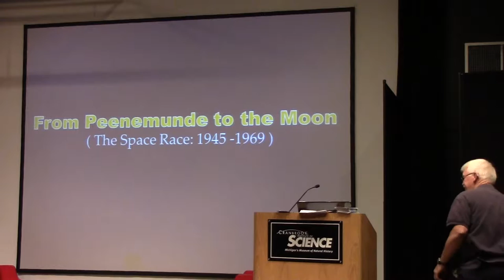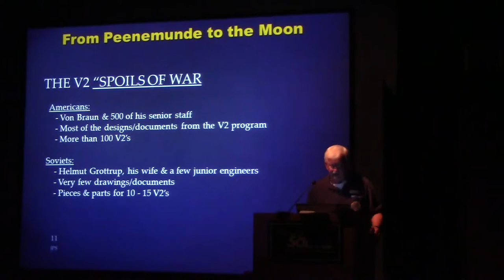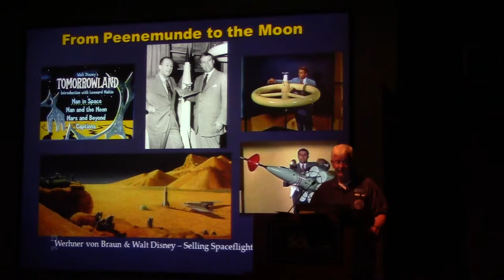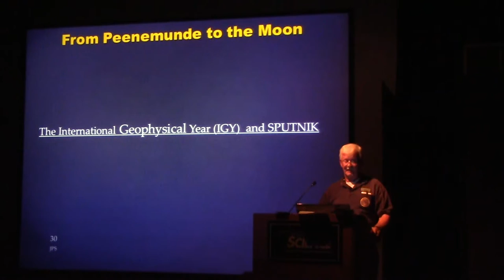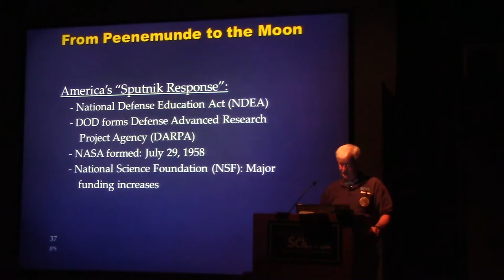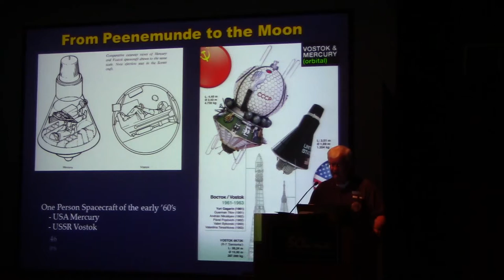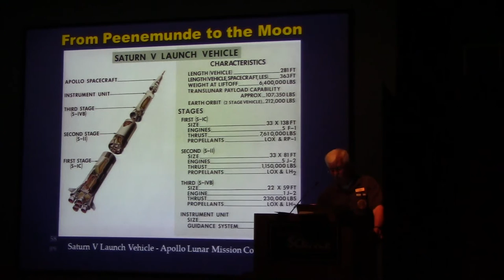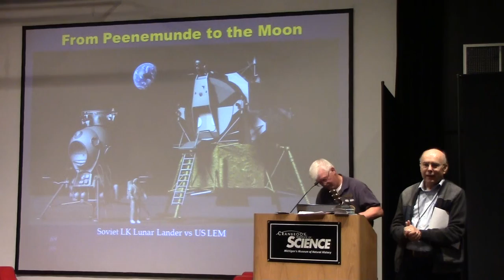20140908 - Jim Shedlowsky - Wernher von Braun: From Peenemunde to the Moon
The full length presentation will be given by Jim Shedlowsky.  He will be speaking on the topic, “From Peenemunde To The Moon (The Space Race: 1945 -'69 )”.  In 1945 World War II ended after spawning two new revolutionary weapons which provided the impetus for a herculean, decades-long competition between the USA and the Soviet Union in the subsequent Cold War.  These weapons, the Atomic Bomb and the Long Range Ballistic Missile, when combined become the ultimate strategic weapons system.  This would require extraordinary advances in technologies which were also essential to spaceflight.

Two individuals, one American and one Russian, both masters of this new "Rocket Science", and both proponents of space travel, played key roles in turning this "Missile Race" into what became commonly known as the "Space Race".  This presentation will discuss this period of time and how Sergei Korolev's R7 rocket enabled Sputnik and Yuri Gagarin's Vostok I.  This in turn provoked John F Kennedy's "Moon Challenge", which supported Wernher von Braun's development of the mighty Saturn V rocket, which placed Apollo 11 on the surface of the moon in 1969.

Jim Shedlowsky, former WAS treasurer and rockabilly legend, worked for 36 years at General Motors as a Vehicle Development Engineer/Manager, specializing in Acoustics, Noise and Vibration, retiring in 1999. He graduated from the University of Michigan in 1960 with a degree in Engineering Physics and spent 2 years as an officer in the US Army in Germany. In his spare time he wrote and recorded music for Epic and Roullette Records, as one of the"Skee Brothers".

Jim's astronomical interests include observation and outreach, he owns several telescopes, but in recent years his passion for astronomical history and technology has become a major factor. He is a member of the McMath - Hulbert Astronomical Society, and has visited a number of major observatories. He thoroughly enjoys the WAS Discussion Group.  He and his wife winter in Mesa, Arizona (a great place for observing ) and he participates in activities of the East Valley Astronomy Club. He took part in the "All Arizona Messier Marathon" in March of 2009, earning a certificate for observing 104 Messier Objects in one night.
If you would like to present either a short talk (10-15 minutes) or a full-length talk (45-60 minutes) at a future meeting, please email .